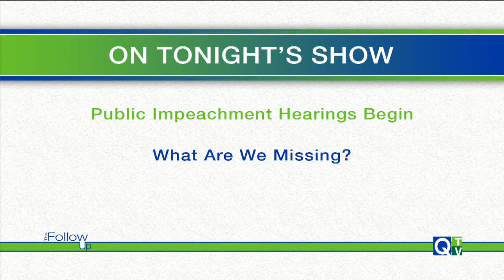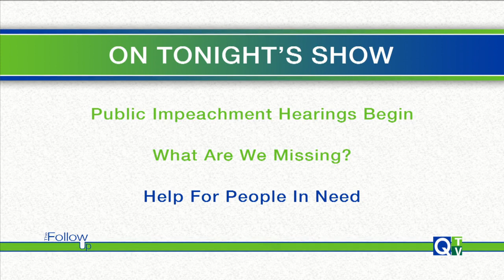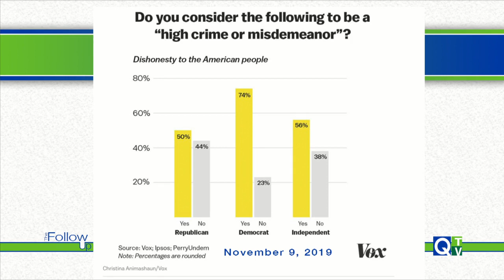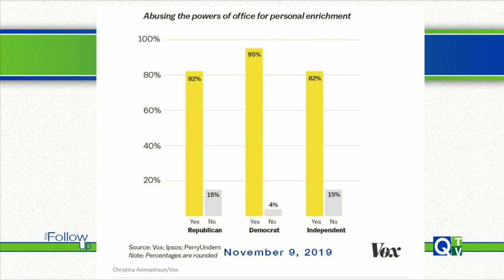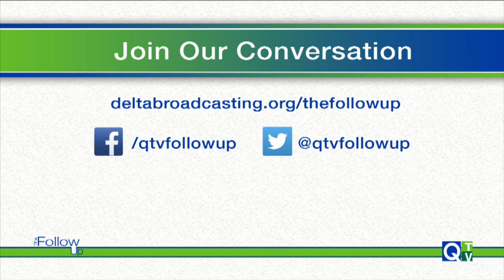11/12/19 - Public Impeachment Hearings; Help for the Needy | The Follow Up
Public hearings begin this week in the impeachment inquiry, what's going on in the world while impeachment coverage dominates the news, and helping those in need. Guests Ryan Petersen (Delta College) and Dan Streeter (Rescue Ministries of Mid-Michigan).